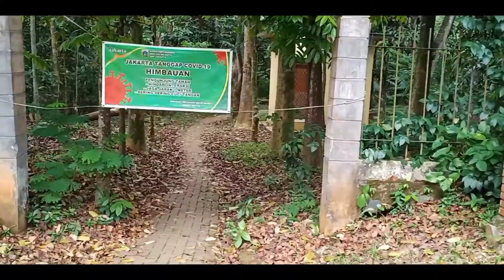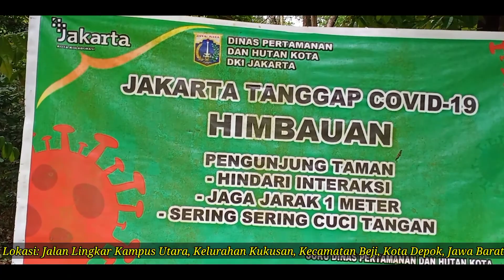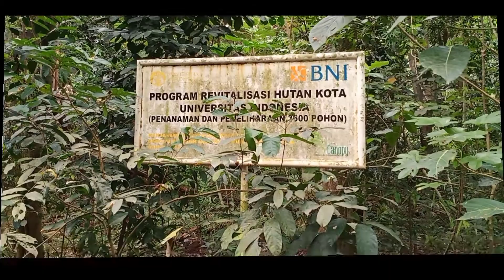Hutan Kota UI (Depok)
Hutan menjadi jantung kota yang harus dijaga dan dirawat dengan benar. Biasanya kota-kota besar memiliki hutan kota sebagai sumber oksigen dan penghijauan wilayahnya.
Depok memiliki hutan kota yang menawan. Termasuk di dalam kawasan Universitas Indonesia (UI) bikin hutan ini makin populer.
Memiliki luas hingga 70 hektar, kawasan taman hutan UI menjadi habitat bagi berbagai jenis pohon. Diantaranya tumbuhan dari wilayah timur Indonesia, Jakarta hingga pohon raksasa baobab dari Afrika sehingga taman ini tampak teduh dan lebih sejuk. Mengunjungi taman ini, Anda bisa melakukan banyak hal seperti jogging, jalan santai, bersepeda mengelilingi taman hingga duduk santai untuk menikmati pemandangan di sekitarnya.